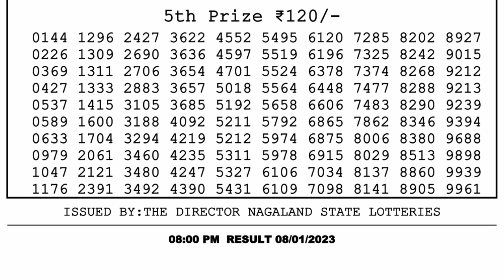Dear Lottery Sambad 8pm today 08.01.23 Nagaland State Lottery Result